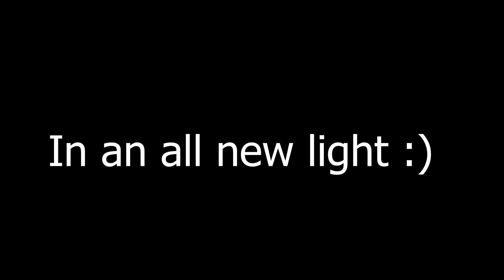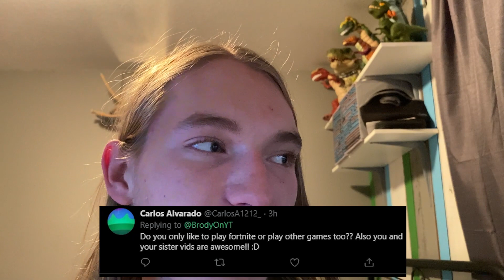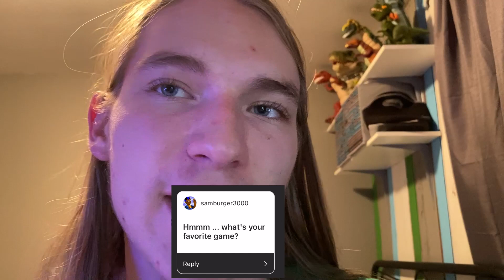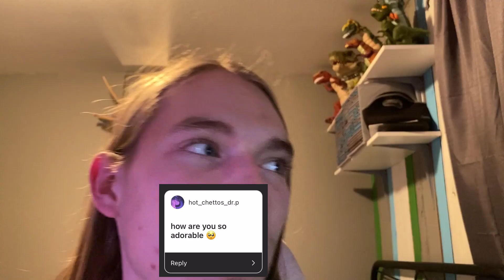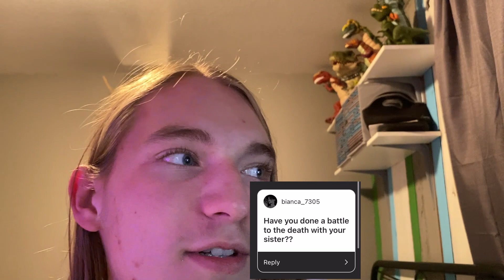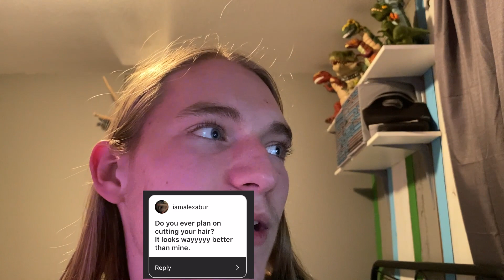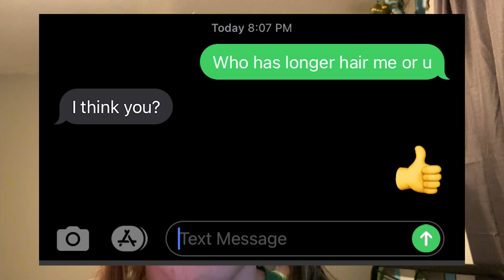My Official Face Reveal+(Q and A)!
I already regret making this video. I decided to show my face so I can use a face cam for gameplay videos. I'm sorry for the excessive amount of puke you had to clean up from seeing my monstrosity of a face.